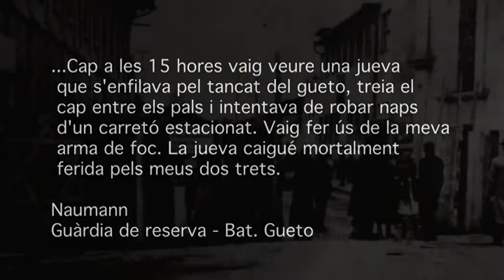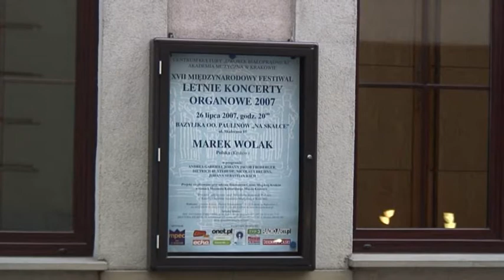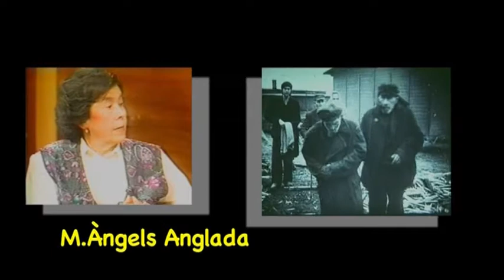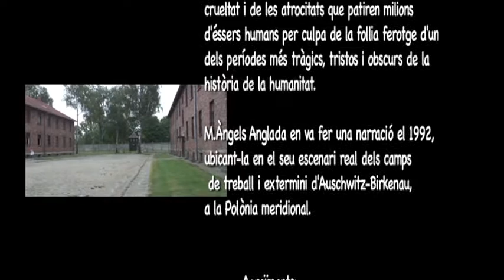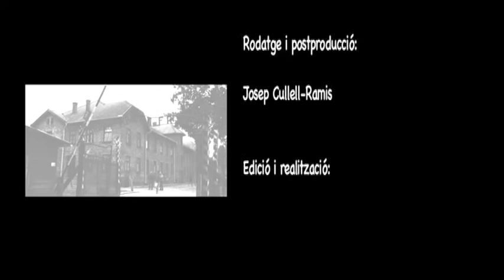4.- El violí d'Auschwitz. Maria Àngels Anglada. Vida i Obres.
El vídeo Maria Àngels Anglada conté cinc documentals, el primer dels quals se centra en la vida de l'escriptora, i la resta tenen com a punt de partida algunes de les seves obres de narrativa.

4.- El violí d'Auschwitz.

Recreació de les imatges que corresponen a la novel·la del mateix títol, de 1994, en què l'escriptora escenifica el drama del genocidi jueu en la figura d'un luthier obligat a construir un violí pels caps del camp de concentració i extermini d'Auschwitz.

Producció i realització:
RaSa Digital. Pro